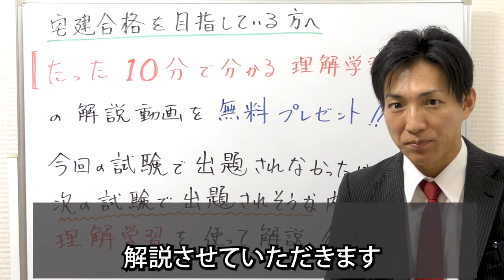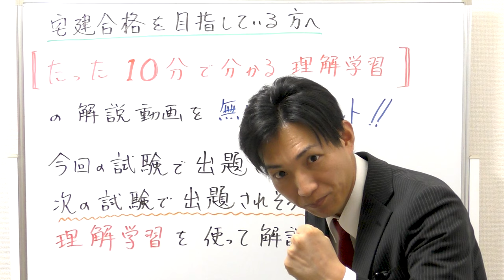【宅建】たった10分で分かる理解学習｜無料プレゼント